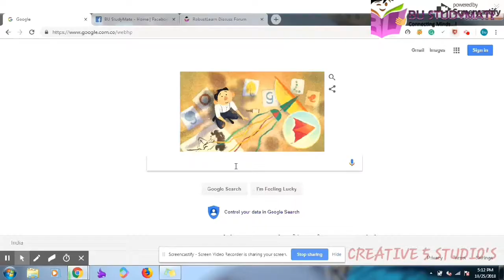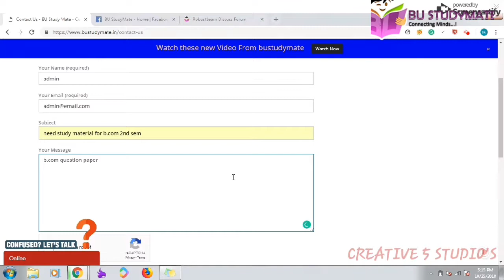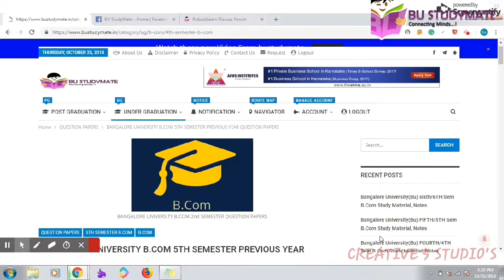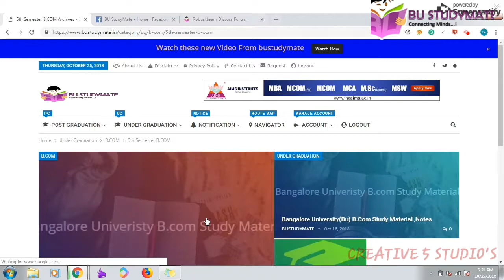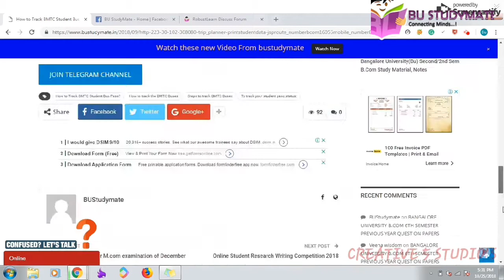BUSTUDYMATE WEBSITE DETAILS | BANGALORE UNIVERSITY